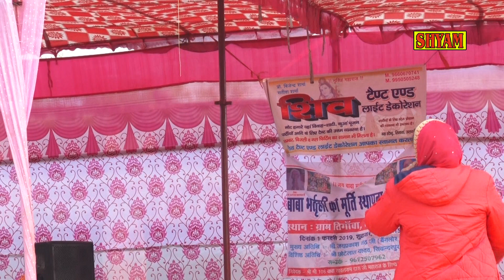आजादी की कहानी || kitne veer chale gaye sajno bharat maa||deepa chaudhary || shyam music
desh bhagti ki ragni
song= kitne veer chale gaye sajno bharat maan pe marge
singer= deepa choudhary
producer= shyam cassettes nangloi 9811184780
shyam music
lyrics=kavi rati chand ji